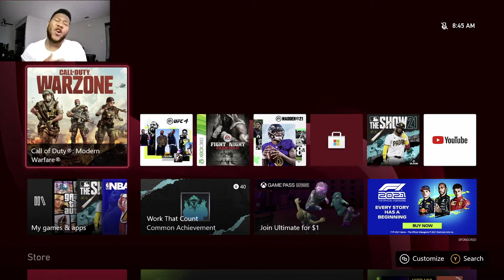CARRYING THE TEAM AGAIN!! CALL OF DUTY SHIPMENT